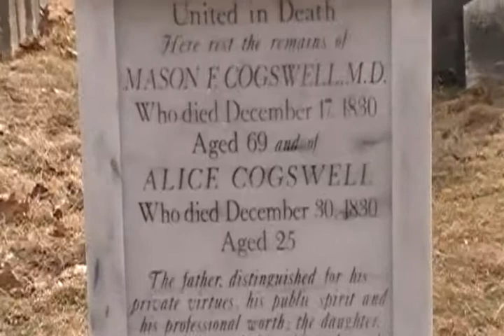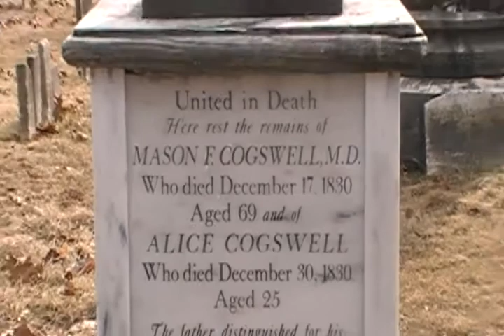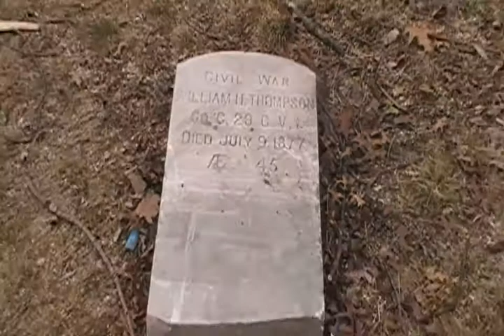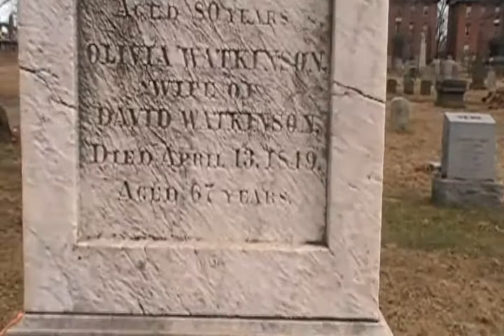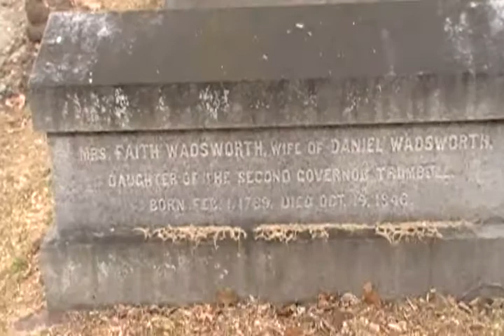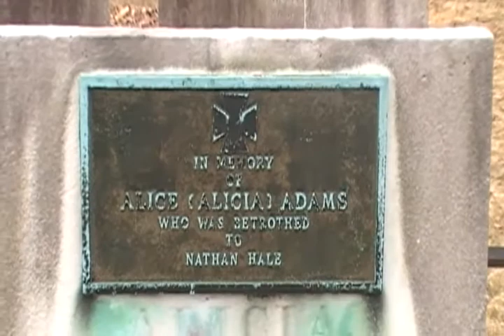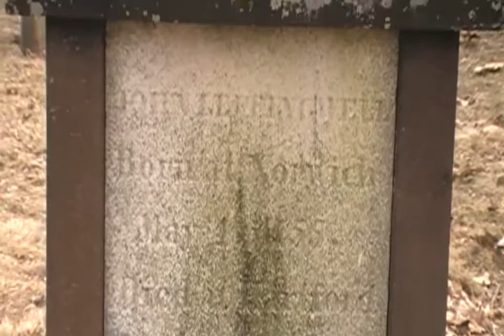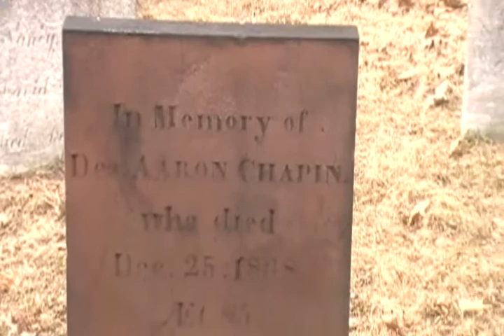Rediscovering Hartford's Historic Old North Cemetery by Bill Hosley